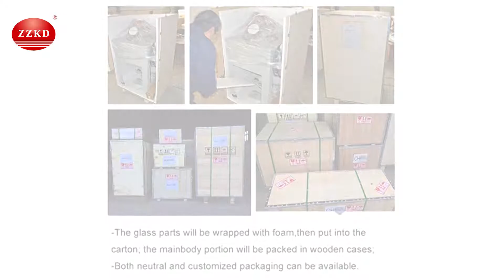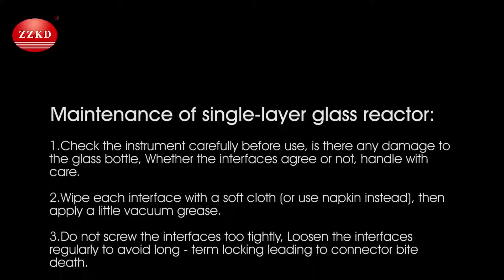Monolayer Glass Reactor Professional Manufacturer | Glass Reactor Sales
Single layer glass reactor container parts introduction and installation tutorial video

Company name : Zhengzhou Keda Machinery and Instrument Equipment Co., Ltd.